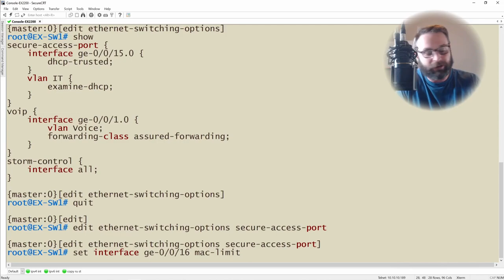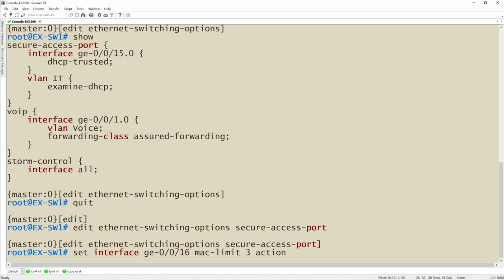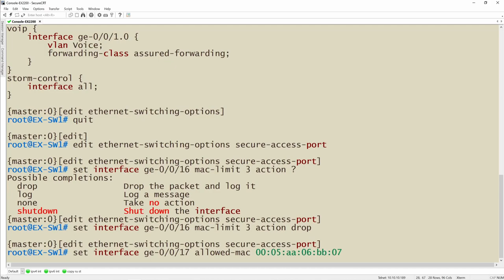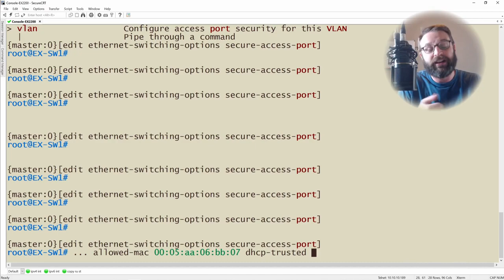What is MAC Address Limiting?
In this video, CBT Nuggets trainer Knox Hutchinson discusses MAC Address limiting, which limits the number of MAC addresses an interface can learn. He then shows you how to implement MAC Address limiting on the Junos command line.

Without MAC address limiting a malicious actor who gets access to your network could theoretically start spoofing MAC addresses and overload the CAM table or DHCP server. By limiting the MAC Addresses, you can stop Denial of Service, CAM Table Overflow and DHCP Overflow attacks.